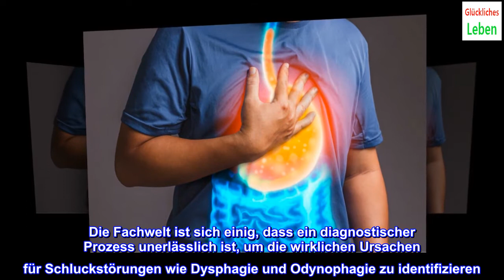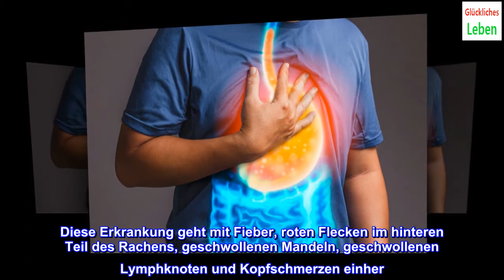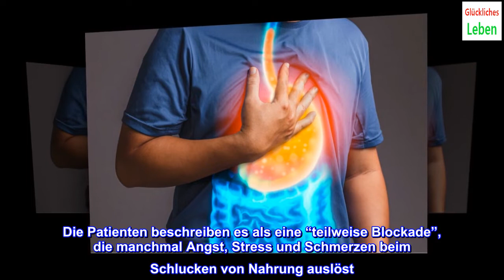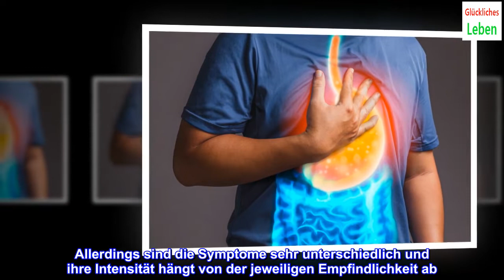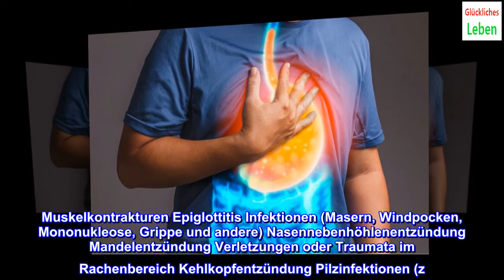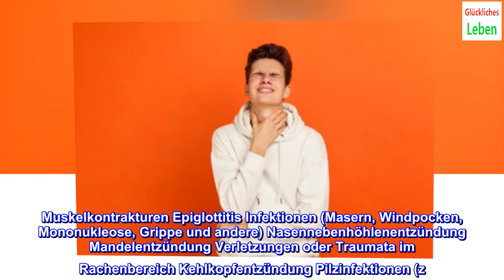Halsschmerzen beim Schlucken: Ursachen und Behandlung